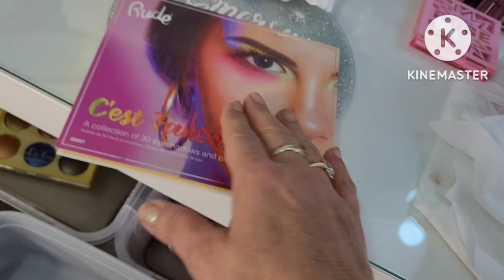Kako se ja trasformisem za sat vremena/Sminkajte se samnom sa nekim novim proizvodima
Dragi moji!

Prijavite se na moj kanal akp niste i pratite moj rad moj svakodnevni zivot.

Lajkujte i ostavite komentar.

Ovo je opusten Video za sve koji vole sminku.Koristim neke nove proizvode i sama  se sminkam bez plana koristim sta mi je pri ruci sta volim i na kraju ispadne lepo
jer se meni svidja.

Znam da cete komentarisati u velikom broju ,samo da kazem nisam profesionalac sminkam se za svoju dusu meni je zadovoljstvo
pogotovo sada kad imam svoj kutak.

Ukoliko imate pitanja rado cu odgovoriti

Moje drustvene mreze:
 Facebook:  @ Mirjana Rullmann- Maikler

Veliki pozdrav